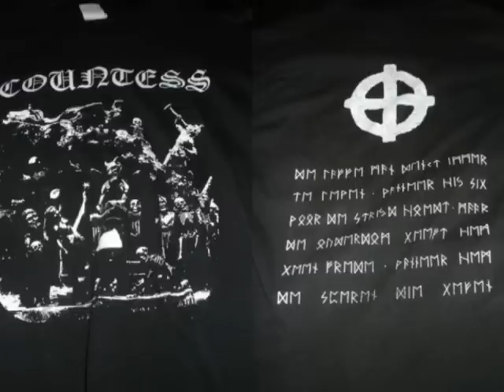Countess - My Pain Is My Glory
The Revenge of the Horned One - Part II
Consider this as a tribute to the best black metal band ever!